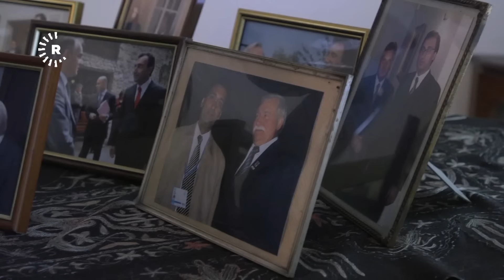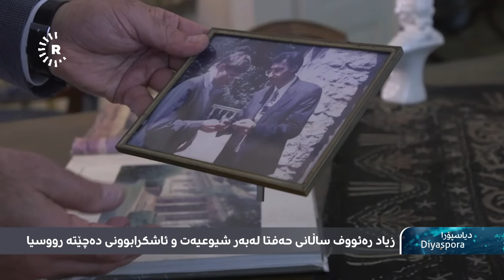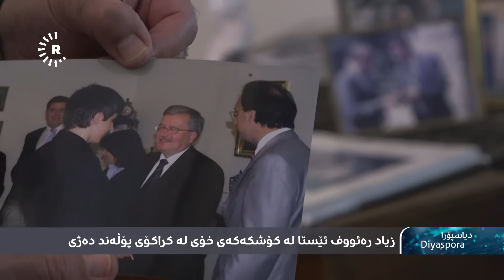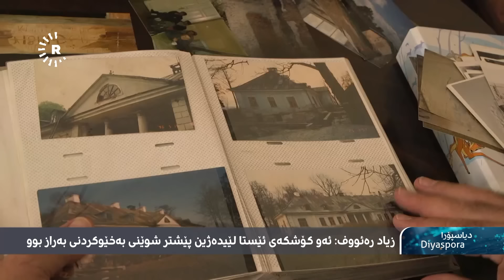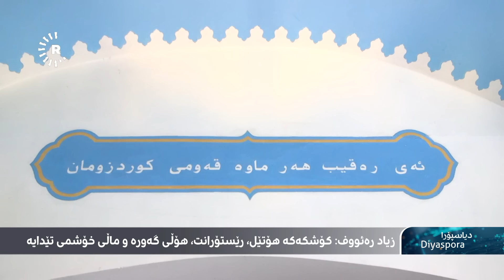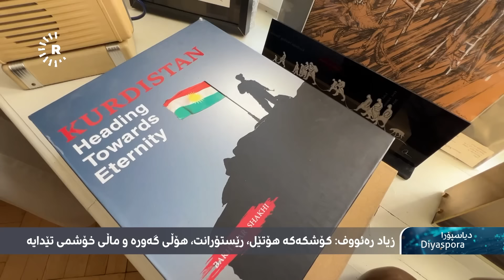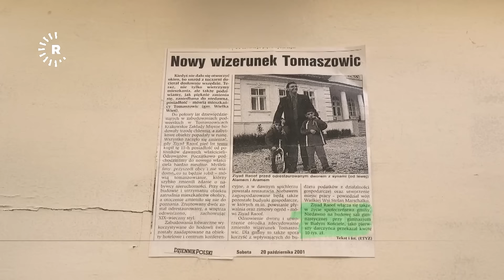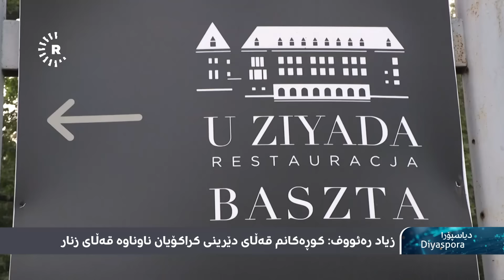Diyaspora-دیاسپۆرا-کۆشکی کوردێک لە پۆڵەندا، سەرکردەکانی جیهان کۆدەکاتەوە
زیاد رەئووف زۆرتر لە نیو سەدەیە لە دیاسپۆرا دەژی و کۆکەرەوەی شەش هەزار کاری ناوازەی هونەرییە،
زیاد رەئووف ساڵانی حەفتا لەبەر شیوعیەت و ئاشکرابوونی دەچێتە رووسیا، کۆشکەکەی یەکێکە لە سامانە مێژوویەکانی پۆڵەند، زۆر سەرکردەی جیهان سەردانی کۆشکەکەی زیادیان کردووە.

زیاد رەئووف، دیپلۆمات، بزنسمان، کوڕی ماڵباتێکی ناسراوی هەولێرە، زۆرتر لە نیو سەدەیە لە دیاسپۆرا دەژی، کۆکەرەوەی شەش هەزار کاری ناوازەی هونەرییە.
ساڵانی حەفتا لەبەر شیوعیایەتی و ئاشکرابوونی پیرە هەولێری بەجێهێشتووەو لە رێگەی تورکیاوە گەیشتووەتە رووسیا، کەچی ئێستا لە کۆشکەکەی خۆی لە کراکۆی پۆلەند کە یەکێک لە جوانترین شارەکانی ئەوروپایە چیرۆکی دیاسپۆرانشینی خۆی دەگێڕێتەوە.
ئەو کۆشکەی یەکێکە لە سامانە مێژووییەکانی پۆڵەند و زۆر سەرکردە و سەرۆکی جیهان سەردانیان کردووە.
زیاد رەئووف"هەر لە سەرەتا لێغڤەوانسا کە هەموو سیستەمی گۆڕی لە پۆڵەند و  ئەلێکساندەر کرانێفشسکی کە دە ساڵ سەرۆکی پۆڵەند بوو، ئەو بڕیاریدا پۆڵەند بەشدار بێت لە ئۆپەراسیۆنی رووخانی سەددام، خوالێخۆشبوو مێزاڤسکی ئەو یەکەم سەرۆک وەزیرانی پۆڵەند بوو  دوای گۆڕینی سیستەم و کەسێک بوو زۆر دۆست و نزیکی کورد بوو، زۆرجار دەهاتە ئێرە باسی کوردمان دەکرد و هەمیشە پشتیوانی دەکردین".

"ئەمە توسکایە کە سەرۆکوەزیران بوو، ئەمەش وۆلفا سەرۆکی ئەڵمانیا بوو، لەگەڵ سەرۆکی پۆڵەند هاتنە ماڵەکەم و دیاریێکیان پێدام، کامارۆڤسکی کە پێشتر سەرۆکی پەرلەمان بوو دواتر بووە سەرۆکی وڵات و ئەویش هاتە ماڵەکەم، هەروەها پێتەرینگ کە سەرۆکی پەرلەمانی ئەورووپا بوو هاتە ماڵەکەم، ئەمەش باڵسەرۆڤیچ کە دامەزرێنەری سیستەمی ئابووری پۆڵەندە و جێگری سەرۆک وەزیران و وەزیری دارایی پۆڵەند بوو هاتە ماڵەکەم و پشتیوانی خۆی پیشاندا ئەگەر کوردستان پێویستی بە ئەزموون و سیستەمی پۆڵەند بێت ئەو ئامادەیە هاوکاری بکات و راوێژکاری بکات".
"دواین کەس کە هاتە مالەکەم کامۆرۆڤسکی سەرۆکی پۆڵەند بوو، لەگەڵ ئارامی کورم پێکەوە بوون و ئارامی کوڕم باسی پایسکلی بۆ دەکرد ...  بەردەوام میوان و خەڵک دێن بۆ لام پۆڵەندییەکان شانازی بەوە دەکەن کە ئێرە بەشێک لە مێژووی ئەوانە و  پارێزراوەو نۆژەنکراوەتەوەو لەلایەن کوردێکەوە".

زیاد رەئووف باسی ژیان و خوێندنی خۆی دەکات کاتێک لە مۆسکۆ بووەو دەڵێت"سەرەتا دەستم بە خوێندن کرد لە ئەندازیاریی بیناسازیی، بەڵام دوای چەند مانگێک چاوەکانم کز بوون، چونکە خوێند ئەوکات زەحمەت بوو  هەموو وێنە و نەخشەیەک ئەو کات بەدەست دەکرا و دەبووایە چەندین کاژێر لە نزیکەوە سەیری بکەی و ئیتر لیژنەی پزیشکی بڕیاریاندا کە پسۆرییەکەم بگۆڕم، دەنا تاوەکو خوێندنەکەت تەواو دەکەم چاوەکانم لەدەست دەدەم، ئیتر وازم هێناو چوومە بەشی یاسا و سیاسەتەم خوێند.
من هەمیشە لە کوردستان و مۆسکۆ چالاک بووم و لەلایەک بەرپرسی کۆمەڵەی خوێندکارانی کوردستان بووم و لەلایەکی دیکەوە رێکخراوی خوێندکارانی بیانی لە نێو زانکۆ هەبوو و من سەرپەرشتیم دەکرد و مانگێ جارێک کۆبوونەوەم پێدەکردن و لەگەڵ ئەنجوومەنی زانکۆ و رێکخراوی خوێندکاران، ئەو کات دەنگم وەک دەنگی سەرۆکی زانکۆ وابوو لە کۆبوونەوەکاندا.
بەڵام دوای ئەوەی دۆخەکەم بینی و ناڕەزایەتییم دەربڕی، ئیتر لە ساڵی 1983 وازم لە کاری حیزبایەتی و رێکخراوەیی هێنا و وازم لە حیزبی شیوعی هێنا و لەنێو زانکۆ من ئێسکم گران بوو وەک لە کوردەواری دەڵێن، دوای ئەوەی وازم لە سەرپەرشتی رێکخراوی خوێندکارانی بیانیش هێنا کەسێکی هیندیان لە شوێنم دانا.
ئەوکات گفتوگۆ و موناقشەی تووندمان دەکرد، بۆ نموونە مامۆستایەکمان هەبوو  لە فاینانس، باسی ئەوەی دەکرد کە کیلۆی گۆشت لێرە بە 2 رۆبلە کە دەکاتە پەنجا سەنتێک، بەڵام لە ئەمریکا لە نێوان 7 بۆ 10 دۆلارە، ئەوکاتە قوتابییەکی رووسی کەلەرەق هەبوو ئاوڕی دایەوە پشتەوە کە نزیکەی 100 کەس دەبووین و لەنێویشیاندا نزیکەی 70 کەسی بیانی بووین، ئەو گەنجە رووسیە بە ئیهانەوە گوتی بیانییەکان تێر گۆشت بخۆن هەتا لە یەکێتیی سۆڤیێتن، من دەمارم گیرا و هەستام و گوتم ئەو گۆشتەی ئێوە دەیخۆن و بە سەعات نۆرەی بۆ دەگرن، لای ئێمە سەگیش نایخوات".

هاوینی ساڵی 1985 خوێندنەکەم تەواو کرد، چارەم نەما و هەندێک هاوڕێی پۆڵەندیم هەبوو کە خوێندکاربوون لە مۆسکۆ ئاگاداری دۆخی من بوون، زوو زوو یەکدیمان دەبینی و یەکێکیان دەرچووی بەشی یاسا بوو خەڵکی کراکۆف بوو. ئەو گوتی زیاد وەرە بابچینە کراکۆف من هاوڕێی زۆرم لەوێ هەن و  هەوڵبدەین بتوانین لەوێ دکتۆرایەکەت تەواو بکەی. ئیتر رازیبووم و هاتین و چووینە زانکۆ و  چەند مامۆستایەکمان بینی کە هاوڕێی ئەو هاوڕێیەم بوو، ئەوان رازی بوون و منیش رازیبووم و زۆر حەزم بە شاری کراکۆف کرد کە شارێکی هونەری و کولتووری و جوان بوو.

سەبارەت بە دۆخی ماددی ئەوکاتیش کاتێک هاتمە کرافۆک پارەی مانگێک خواردن و نووستنم هەبوو، بەڵام لێرە کە قبووڵی منیان کرد زەمالەیەکم وەرگرت و ئەگەر لە بازاڕ بتگۆڕیبایەوە نزیکەی 15 دۆلاری دەکرد، بەهەر حاڵ ئیتر لە بەشی نێوخۆی قوتابیان مامەوەو  شتەکان هەرزان بوو، واتە ئەوەی باسی دەکەم ساڵی 1986 بوو.